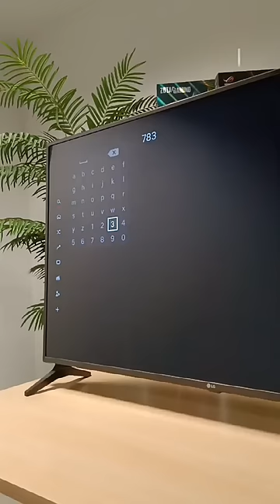😱 LOS 5 CÓDIGOS QUE NETFLIX TE ESCONDE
Los 5 códigos de Netflix que no sabías para encontrar películas y series de diferentes temáticas.